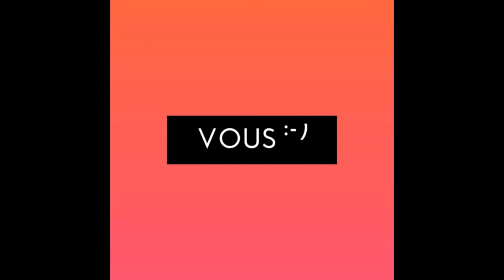Visite à mon garage préféré épisode 2